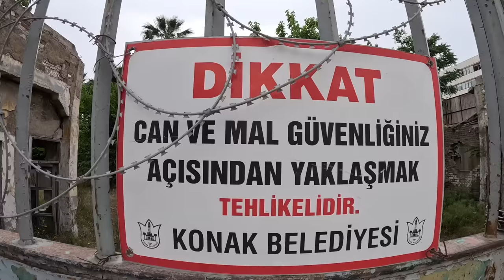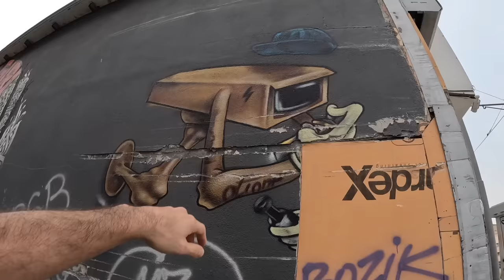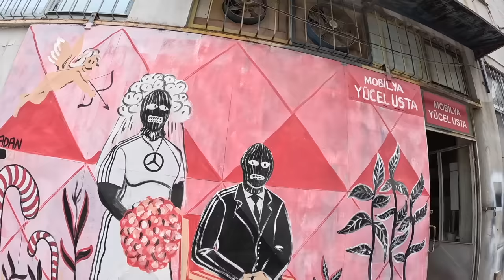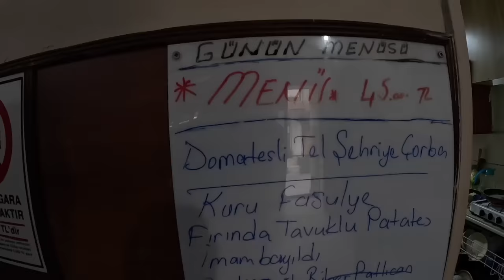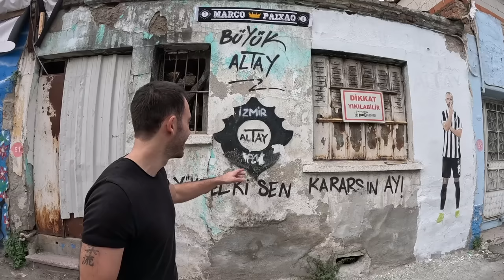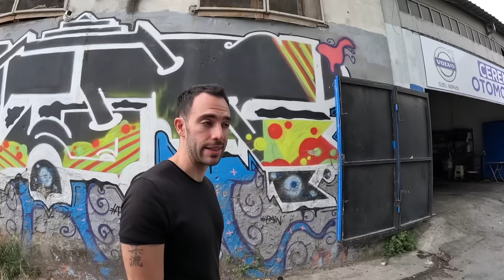İzmir'in 'EN TEHLİKELİ' Mahallesi Diyorlar! - MURTEKE 🇹🇷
Türkiye'nin 'en tehlikeli' mahallelerinden biri Murteke bölgesindeyiz. İzmir insanı en tehlikeli diyor. Hep birlikte görelim.

Intro: 00:00
Darağaç Mahallesi: 00:59
Bunlar Kimdir?: 07:00
Semt çocukları: 09:40
Kuruçay bölgesi: 13:30
Kuruçay Muhtarı: 16:00
Murteke Mahallesi: 20:00
Eşek meselesi: 23:00
Bay Gol: 25:30
11 ayın özeti: 30:00